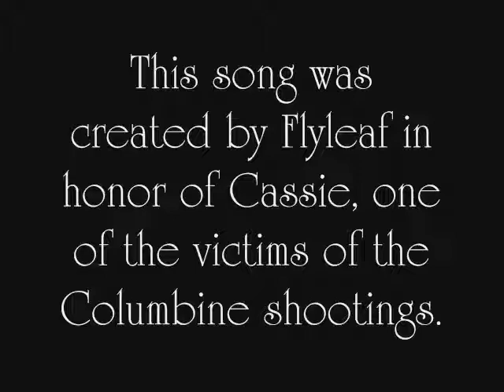Cassie Christian RSMV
~Disclaimor~  i did not make this song, nor claim to own it. It was made solely by the band Flyleaf. I am just advertising. I also did not make runescape or any aspect of it, and do not claim to own it in any way. you can play runescape by going to Runescape.com~

  This video was done by my family and I, who will introduce ourselves to you soon in another video comming. Enjoy, and God Bless.